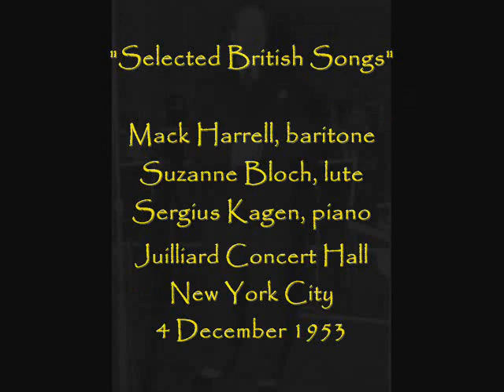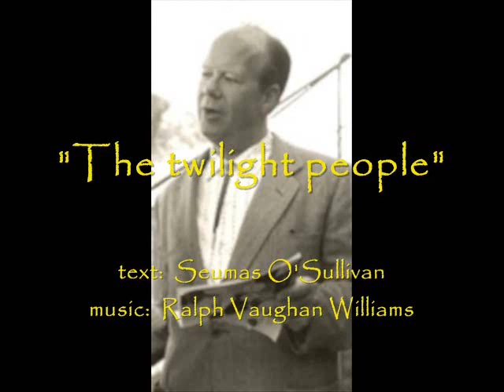Mack Harrell sings British songs! - Live, 1953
The baritone performs several songs in tribute to British music during a 1953 concert accompanied by Suzanne Bloch, lute; and Sergius Kagen, piano.  Songs by John Dowland, Henry Purcell, John Ireland, Ralph Vaughan Williams, and Peter Warlock.  (There is a link below to several other live performances and recordings by this fine artist.)

John Dowland:
- "Flow my tears"   0:00
- "I saw my Lady weep"   3:32
- "Say, Love"   7:02

Henry Purcell:
- "Evening Hymn"   8:16
- "I'll sail upon the Dog-star"   12:53

John Ireland:
- "I was not sorrowful"   14:18
- "Sea-Fever"   17:40

Ralph Vaughan Williams:
- "The twilight people"   19:50
- "The Water Mill"   22:22

Peter Warlock:
- "Sleep"   25:33
- "Good Ale"   28:02